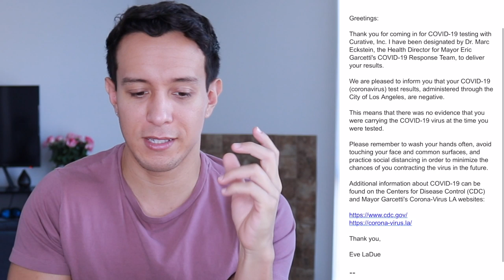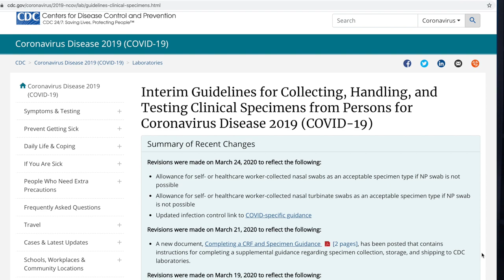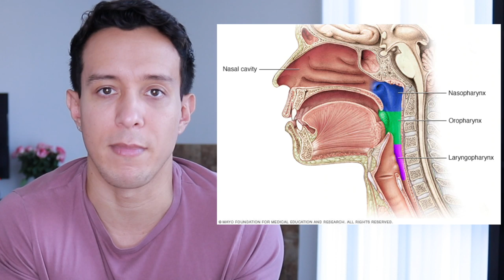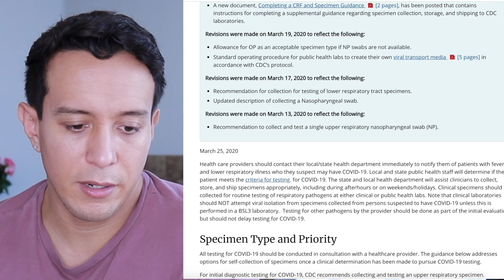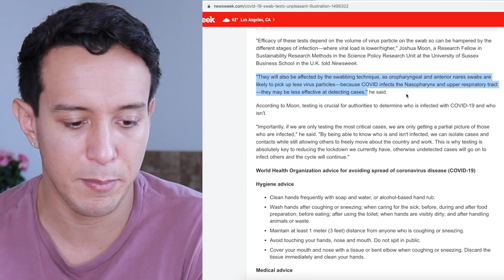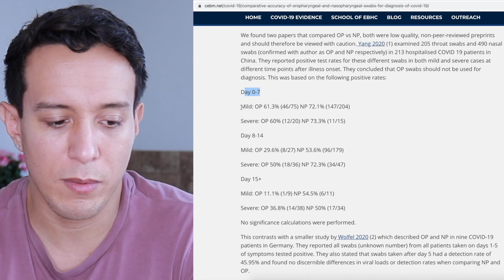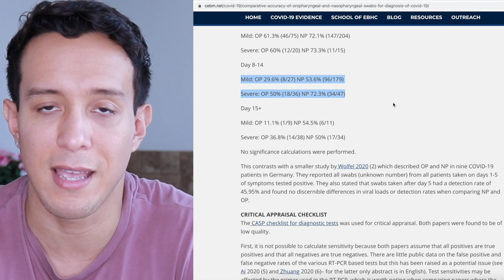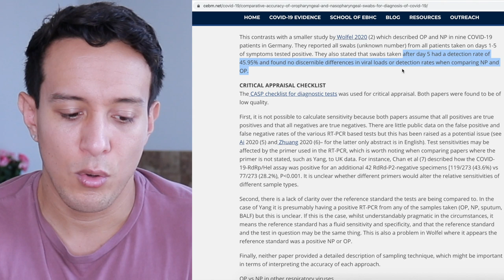Why I'm suspicious of my Negative Covid-19 Test Result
I received my negative test result but with the data on testing presented online, i'm suspicious of the result and what that means for case reporting in general.